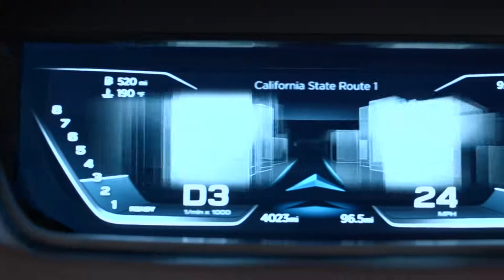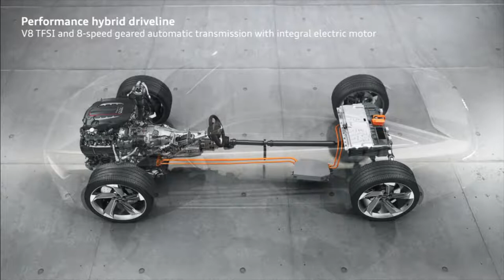Audi A9 Prologue etron Luxury Coupé Avant FIRST LOOK 1080p | WS CAR